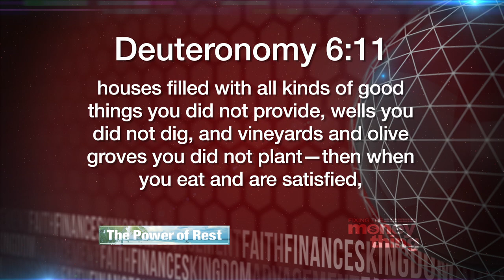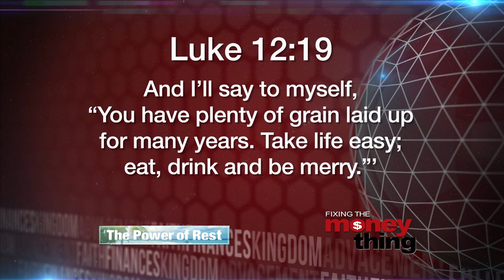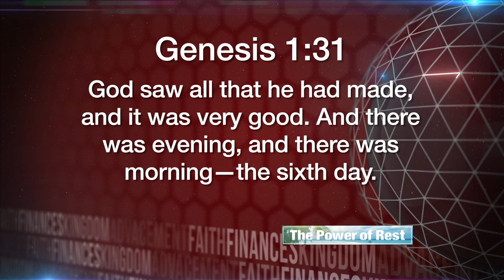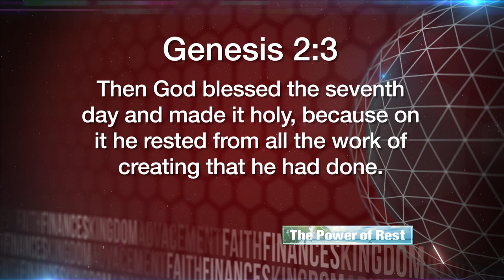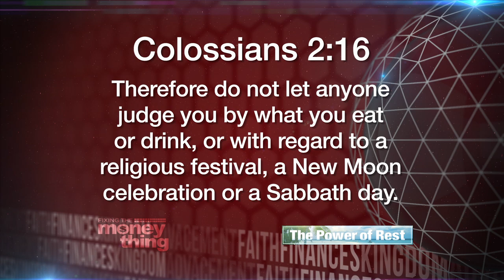The Power Of Rest #5 | Gary Keesee Fixing The Money Thing